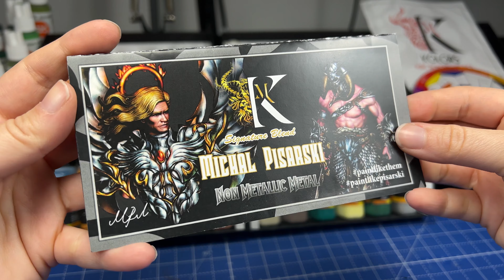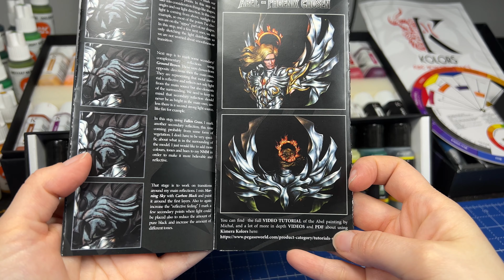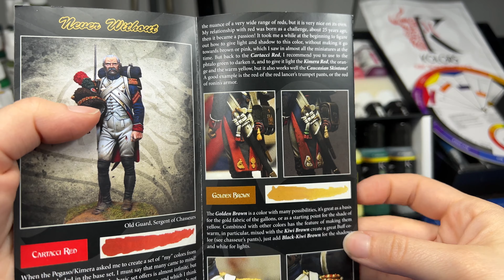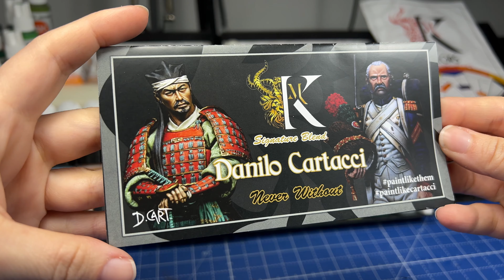KIMERA KOLORS Signature Blend - Caratteristiche di due set d'autore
Oltre alle scatole base di pigmenti puri, Kimera Kolors ha a catalogo due set di colori premiscelati, creati da due grandi pittori, ovvero Danilo Cartacci e Michal Pisarki. Oggi li vediamo nel dettaglio.

Se vuoi dare un'occhiata ai colori, li trovi qui, e inserendo il codice KIKISFRIENDS4 puoi avere il 4% di sconto sul carrello

🏅I miei 10 prodotti preferiti:
Pennelli Roubloff Kolinsky parziale
Colori Ak Interactive, set Anime Figure

Altri strumenti consigliati:
Green Stuff World Serie Silver (sul sito ufficiale)

Primer
Molotow:

Cutter di precisione
Tappetino da taglio
Green Stuff

🌿Zollette d’erba/erba statica/ecc
Scorched tuft
Highland tuft
Swamp tuft
Lowland Shrubs
Jungle Tuft
Winter Tuft